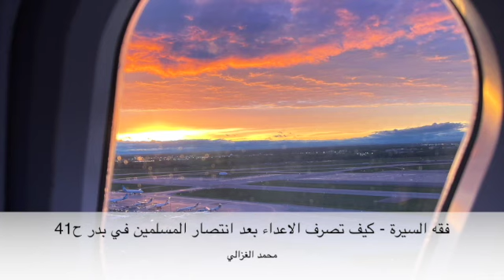فقه السيرة كيف تصرف الاعداء بعد انتصار المسلمين في بدر ح41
كتاب "فقه السيرة" لمحمد الغزالي